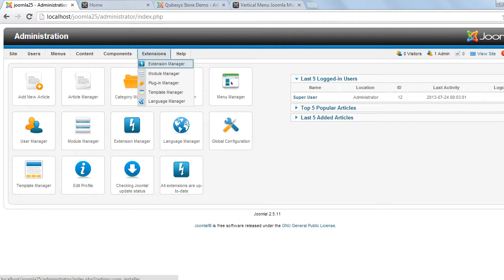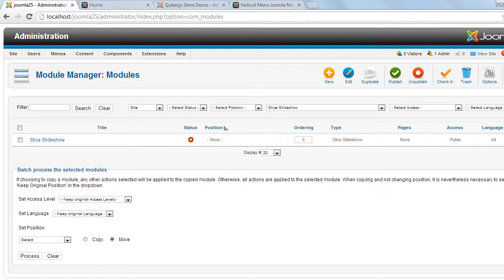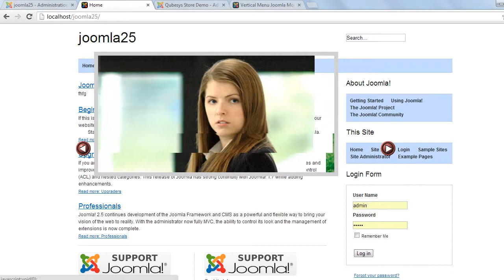Slice Slideshow Joomla Module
Create multiple slicing and image display in your site with this responsive Slideshow Module. Highly configurable and backed with a 24x7 Customer Support package. This module is cross browser compatible and works on all the modern browsers. Bug Free and works great! Compatible with Joomla 1.5.x , 2.5.x , 3.x.x , 3.2.x. The Downloads Access and Extension Support is valid for 6 months from the date of purchase.